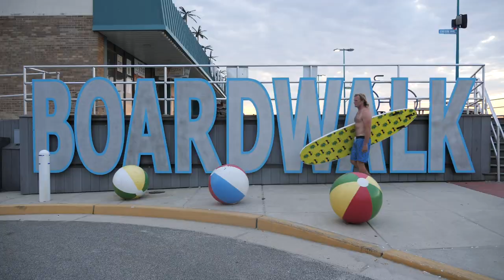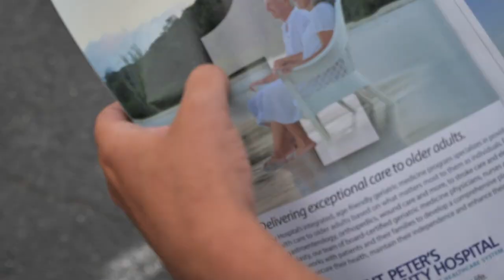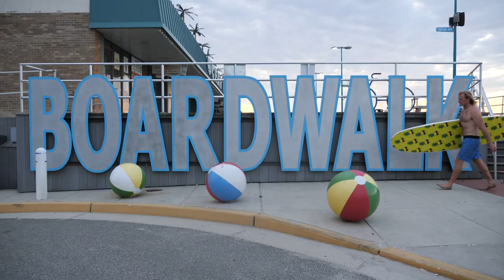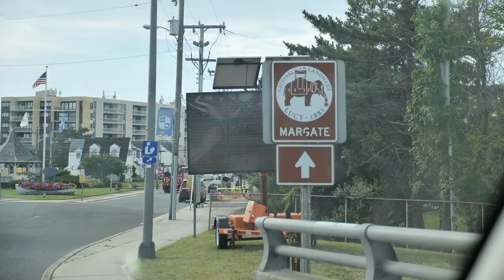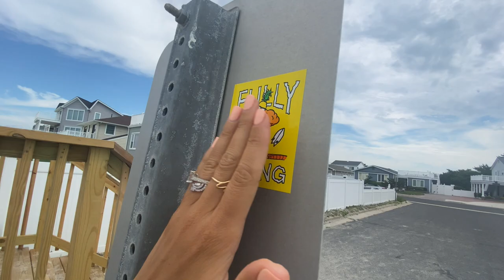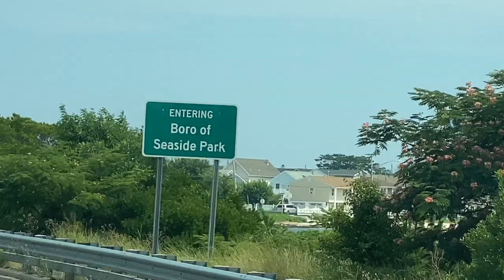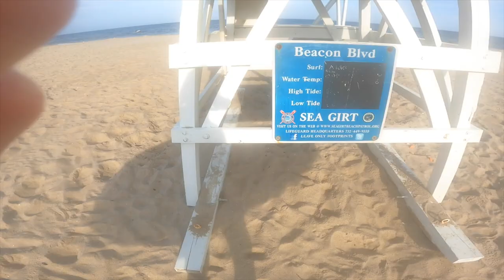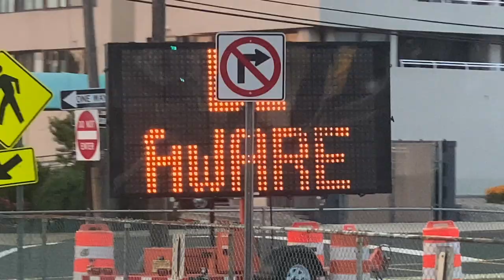Surfing EVERY Single Beach Town in the State of New Jersey in ONE DAY!?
Who's idea was this!? Surfing EVERY Single Beach Town in the State of New Jersey in ONE DAY!? You'd think that it would be impossible, but once again through absolute determination & no respect for my own well being we've proved the impossible novelty task to be completely & totally possible! Every single beach town from Cape May to Sandy Hook was driven to, ran down to, paddled out & surfed in about 15 hours. Thank you Nub Nation for all of the stoke & support FOR THE DREAM!!! - Ben

Beach Towns in Order of Appearance:

 - 1 Cape May
 - 2 Wildwood Crest
 - 3 Wildwood
 - 4 North Wildwood
 - 5 Stone Harbor
 - 6 Avalon
 - 7 Sea Isle
 - 8 Strathmere
 - 9 Ocean City
 - 10 Longport
 - 11 Margate
 - 12 Ventnor
 - 13 Atlantic City
 - 14 Brigantine
 - 15 Long Beach Township
 - 16 Beach Haven
 - 17 Ship Bottom
 - 18 Harvey Cedars
 - 19 Surf City
 - 20 Barnaget Light
 - 21 Island Beach State Park
 - 22 Seaside Park
 - 23 Seaside Heights
 - 24 Ortley Beach
 - 25 Lavalette
 - 26 Mentaloking
 - 27 Bayhead
 - 28 Point Pleasant
 - 29 Manasquan
 - 30 SeaGirt
 - 31 Spring Lake
 - 32 Belmar
 - 33 Avon by the Sea
 - 34 Bradley Beach
 - 35 Ocean Grove
 - 36 Asbury Park
 - 37 Lock Arbour
 - 38 Allenhurst
 - 39 Deal
 - 40 Long Branch
 - 41 Monmouth Beach
 - 42 Seabright
 - 43 Sandy Hook

Music in this VLOG:

Gregory David
Corner Store

shamgang
play along

OTE
What Flavor

Xavy Rusan
See Thru (Instrumental Version)

_91nova
Thru This Lens

Harry Edvino
Don't Bore Me Alberto!

Mike Franklyn
Whatever Comes Next

Cumbia Connection feat. Falakumbe
Abuela Canela

Dusty Decks
Meanwhile Uptown

Lukas Got Lucky
Flipero

Timothy Infinite
BOOOM

El Flaco Collective
No More Restrictions

Harry Edvino
The Rat Not the Tail

Harry Edvino
Chase Hunter

Boogie Wheel
Hot Stuff

Inskription
Raise My Rage

El Neón
Aquilegia

Henyao
lonely, ugly cartoon boy

Smartface
High Coast Beat

HATAMITSUNAMI
Step Down